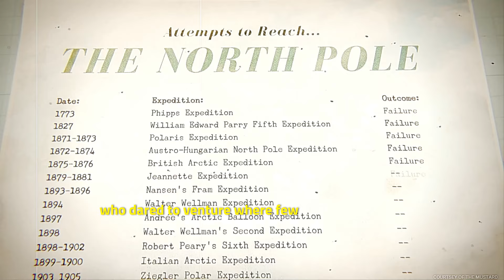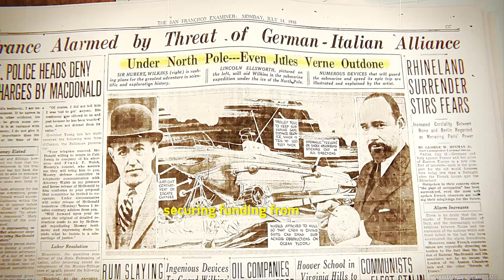What Happened To The Nautilus?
In August 1931, a submarine embarks on a historic journey, venturing toward the uncharted realms of the Arctic.For centuries, explorers braved the harsh Arctic conditions, their endeavors often met with perilous challenges. It wasn't until 1926, via airship, that the North Pole was finally reached.

nautilus
what happened to the nautilus submarine
uss nautilus
what was nautilus and what happened to it?
happened
chambered nautilus
nautilus lol
e/v nautilus
nautilus submarine
nautilus live
nautilus facts
nautilus sentinel
what does the nautilus shell do
nautilus education
submarine nautilus
nautilus shell
paper nautilus documentary
what happened on this day
pearly nautilus
minecraft what does nautilus shell do
how to get the nautilus sentinel
submarine
nautilus
nautilus submarine
uss nautilus submarine
nuclear submarine
uss nautilus
submarines
nautilus live
e/v nautilus
submarine force museum
largest submarine
research of the submarine uss nautilus
top submarine
submarine tour
service history of the submarine uss nautilus
submarino
biggest submarine
nuclear submarine tour
uss nautilus tour
uss nautilus ssn-571
submariner
russian submarine
nautilus
nautilus live
e/v nautilus
2024 lincoln nautilus
lincoln nautilus
2024 lincoln nautilus review
nautilus lol
lincoln nautilus 2024
2024 lincoln nautilus reserve
new 2024 lincoln nautilus
2024 lincoln nautilus hybrid
2024 nautilus
2024 lincoln nautilus interior
nautilus facts
lincoln nautilus review
lincoln nautilus interior
2024 lincoln nautilus redesign
nautilus top
nautilus video
nautilus guide
nautilus runes
nautilus build
submarine
submarines
nuclear submarine
us submarine
yellow submarine
typhoon submarine
titanic submarine
biggest submarine
largest submarine
submarines for kids
virginia class submarine
submarines for children
top submarine
submarine toys
submarine navy
navy submarine
ssbn submarine
titan submarine
akula submarine
shark submarine
giant submarine
submarine titan
submarine living
wwii submarines
soviet submarine
submarine window
submarine
submarines
world war
world war 2 documentary
world war 2 in hd documentary
life in a submarine in the second world war
world war 2 documentary hd
submarines world war 2
world war 2 submarines
submarine world war 3
world war ii submarine
world of warships
world war two submarine
world war in hd documentary
world war two submarines
north pole
submarine
arctic
nuclear submarine
submarines
submarine under the north pole
north pole (location)
polar submarine
arctic circle
world's first submarine to cross the north pole
the world's first submarine to cross the north pol
nuclear submarine (invention)
arctic ocean
russian submarine
biggest submarine
north pole exploration
ice submarine
what's under the north pole
who reached the north pole first?
nuclear ballistic missile submarine
north pole
arctic
the north pole
north and south pole
south pole
arctic ocean
arctic north pole
north pole alaska
polar bear
north pole cruise
north pole expedition
how to get to the north pole
polar plunge north pole
arctic circle
arctic documentary
north pole ice
arctic fox
magnetic north pole
artic circle
the arctic
south pole antarctica
north pole ice airport
what is at the north and south pol
north pole live
north pole 2024
disaster
ship disaster
disaster documentary
seconds from disaster
ships
history's greatest disasters
ship disaster
plainly difficult disaster
disasters
eastland disaster
cargo ship disaster
history of ships
ship sink disaster
worst ship disasters
container ship disaster
ferry disaster
worst disaster
ship disaster compilation
el faro disaster
europe disaster
top 10 cruise ship disasters
aviation disaster
maritime disaster
disaster
disaster documentary
seconds from disaster
natural disaster
natural disasters
disasters
disaster lyrics
conan gray disaster
kslv disaster
conan gray disaster lyrics
conan disaster
kslv - disaster
natural disasters caught on camera
uk disaster
worst natural disasters
noh disaster
disaster doc
moments taken before disaster
conan gray disaster lyric video
noh - disaster
mine disaster
true disaster
disaster movie
submarine
disaster
submarine disaster
missing submarine
titan submarine
disaster stories
titanic submarine
thresher submarine disaster
submarines
kursk submarine disaster (event seconds from disaster
russian nuclear submarine disaster
nuclear submarine
titanic submarine missing
karke disaster
disaster documentary
oceangate submarine disaster - what really happened
kursk submarine
russian submarine
disasters
nuclear disaster
disaster
ss arctic
arctic
disasters surrounding the ss arctic
arctic disaster
disaster movies
antarctic disaster
ss arctic sank
early disasters of the transatlantic
the story of ss arctic
why did ss arctic sink